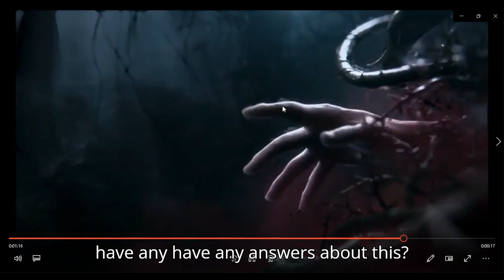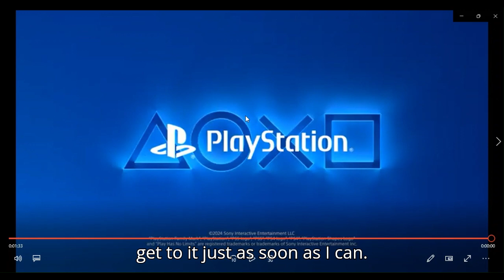conan exiles age of heroes launch trailer reaction